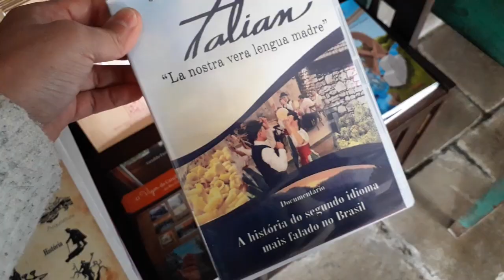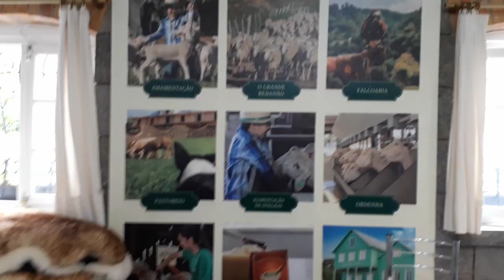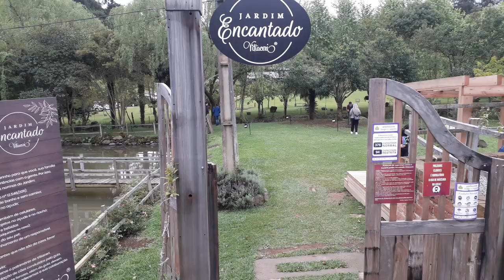Caminhos de Pedra Bento Gonçalves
O Turismo de Valor é um canal no Youtube que mostra a experiência de viver, trabalhar e estudar de uma família brasileira em uma viagem de volta ao mundo!

TURISMO DE VALOR | DESCUBRA A VIDA DE VIVER PELO MUNDO E EMPREENDER AO MESMO TEMPO!

O Turismo de Valor é um canal no Youtube que mostra a experiência de viver e trabalhar de uma família brasileira e sua gata em uma viagem de volta ao mundo!

É feito para todos que amam viajar e aprender a arte de viajar a longo prazo e devagar (slow travel) para pessoas que valorizam o Brasil e o mundo praticando um turismo de valor e admiram um estilo de vida simples porém incrível!

Feito para pais e famílias que desejam aprender sobre a prática de homeschooling (Educação Domiciliar) e como educamos nossas duas filhas com uma educação de valor aproveitando de forma intencional toda e qualquer oportunidade de educação pela vivência (in loco) e com base na educação clássica e Cristã.

Descubra como nossa escolha de vida poderia influenciar (para o bem ) a sua, tanto na arte de viver com menos pra ser mais, além de não termos mais limitação geográfica empreendendo online.

Você pode ser um Apoiador do PROJETO e ainda ganhar recompensas

Clique aqui e nos envie uma mensagem